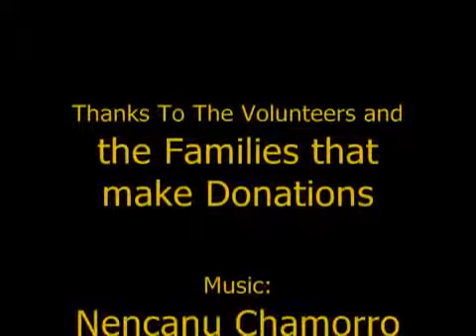2009 Camas Labor Day Fiesta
Once a year Guam families get together on the Morta ranch in Camas, WA to have a Guam Style Labor Day Fiesta. Over 600 Guamanians gather for food, fun and party. Live music, cultural dances and raffles for Guam stuff are great and catching up with old island friends is da best ! Come for the food, stay for the Cha-cha.